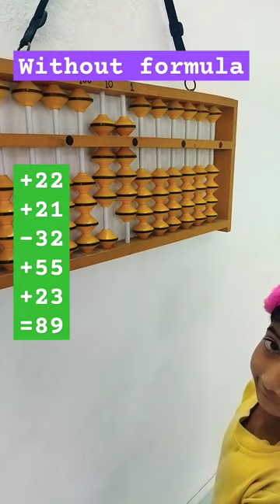Abacus counting 🎓😱🔥🔥 Easy way to count Mental math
Abacus counting Easywaytocount Mentalmath abacus is a way by which student can learn very easily and correctly. It's a quick method of counting. Students can learn 10 time better.